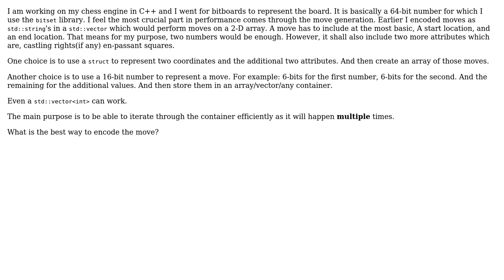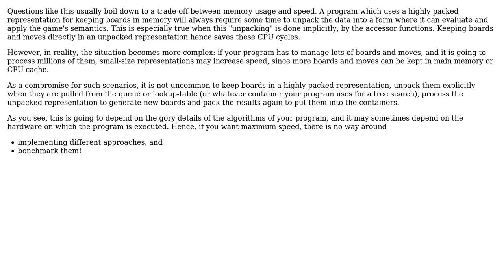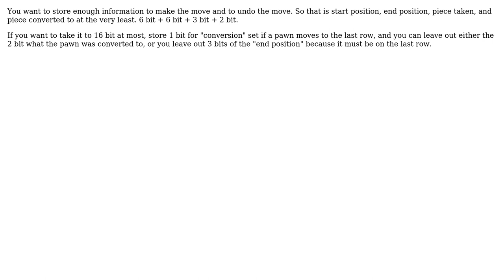Efficient way to encode moves and container choice for chess moves for an engine (3 Solutions!!)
Efficient way to encode moves and container choice for chess moves for an engine